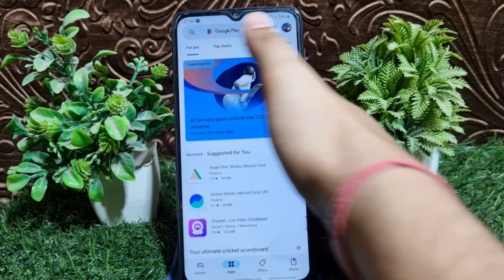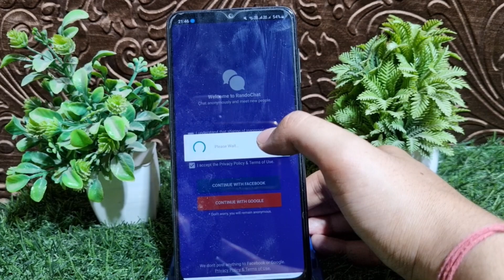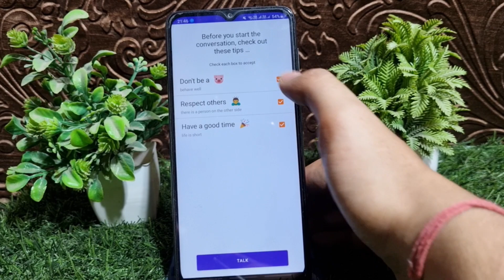Best Chatting App 2025 | Chat with Random Girls on RandoChat App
Best Chatting App 2024 | Chat with Random Girls on RandoChat App | chatting app
random chatting apps with girls
chat with girls app,chat with girls
randochat app,chatting apps
how to chat with girls
best chatting app in india
best chatting app,best online random chatting app for girls & boys
chatting app with girls
free video chatting websites with strangers
best chating app
best random chatting app
best video chatting app with strangers
video chatting app with strangers
chatting app for girls and boys app
Hashtag used